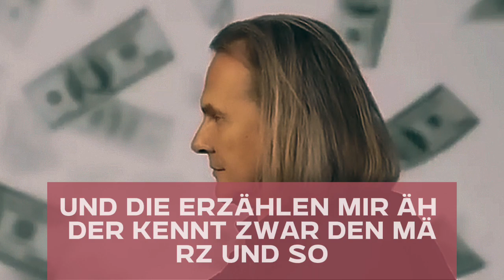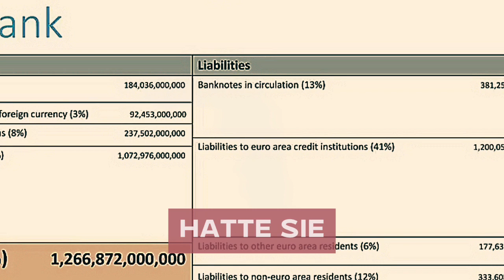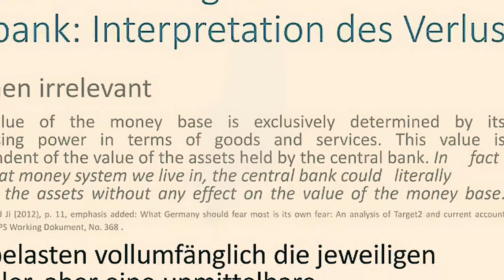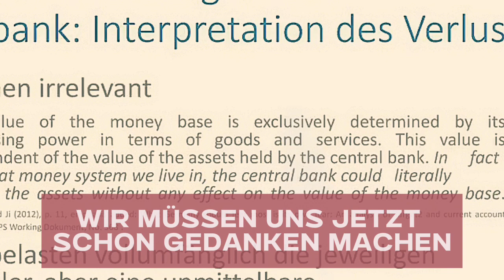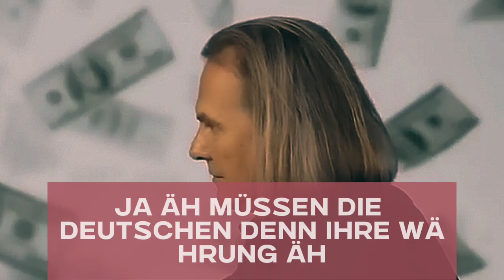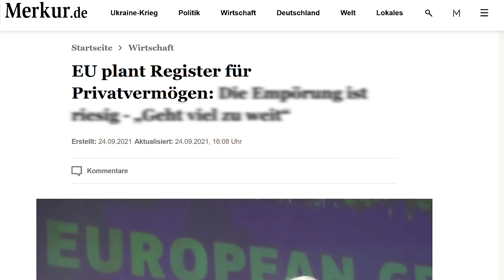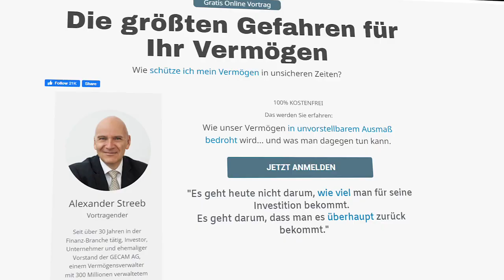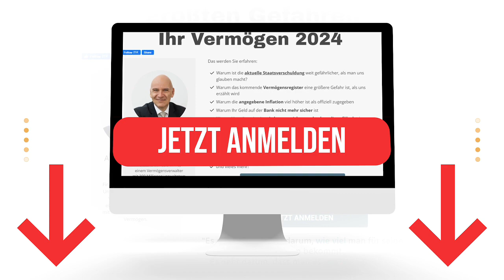🔥 WIR SIND AM ENDE 🔥